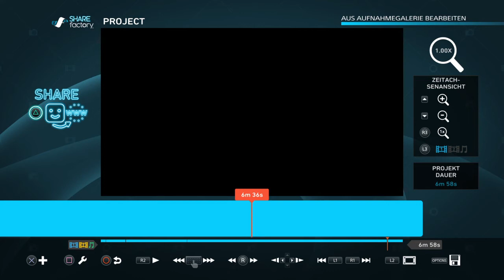SHAREfactory™ wie ich ein Clip schneide auf der ps 4 von Thomas Link 1